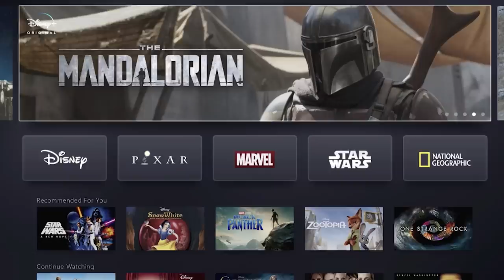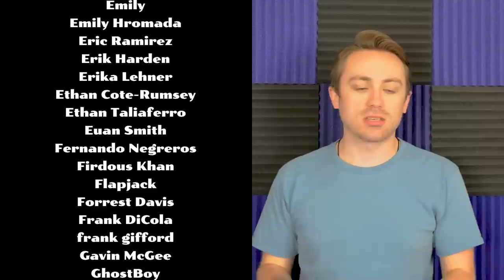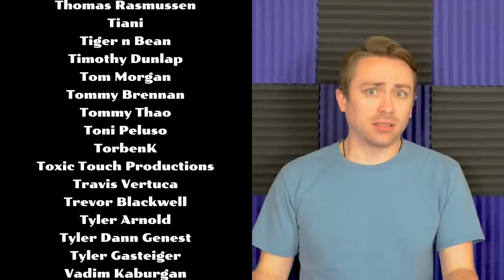Why Marvel's Defenders Did Not Work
Marvel Netflix's Defenders, the crossover event that brought together Daredevil, Jessica Jones, Luke Cage, and Iron Fist, was a giant disappointment and I have a idea for how it could have been done differently.

But, before we get to the rewrite, I believe it is important that we spend some time talking about why I believe The Defenders did not work.